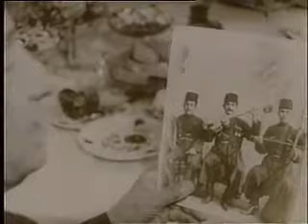Bəhram Mansurov — "Məclis" | 1963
1963-cü ildə Bəhram Mansurovun evində "Bakı muğam məclislərinin" 100 illiyi münasibətilə məşhur sənətkarlar - Seyid Şuşinski,  Xan Şuşinski, Fikrət Əmirov, Yavər Kələntərli, Mirzə Mansur Mansurov, Qurban Pirimov,  Həqiqət Rzayeva toplaşmışdılar. Kinooperator - Nəriman Şıxəliyev.